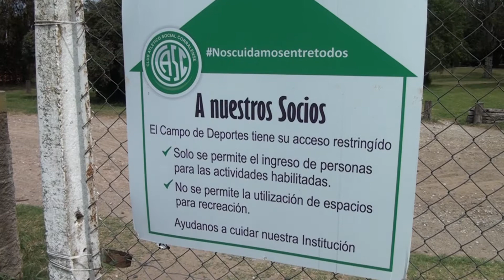VANINA CANDELERO - VERANO CLUB CORRALENSE